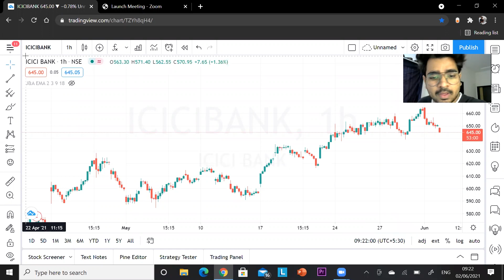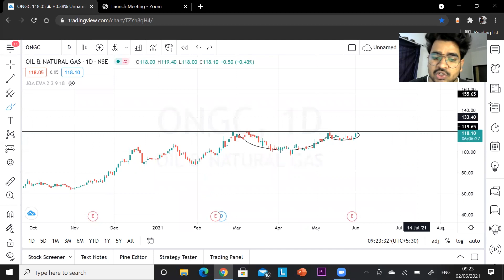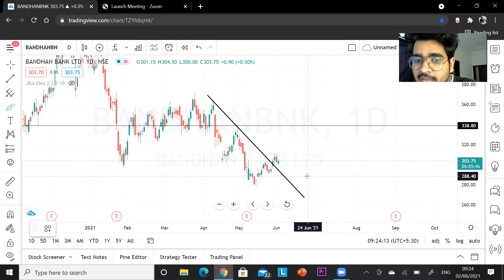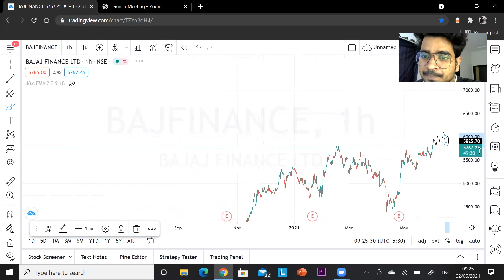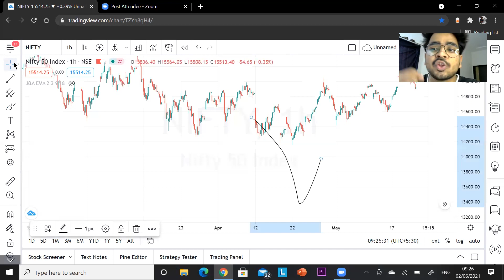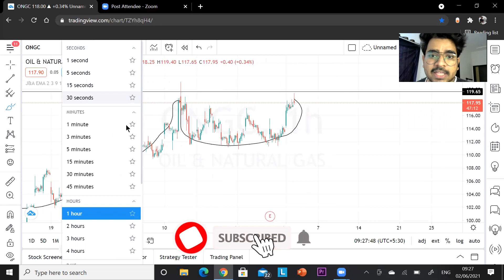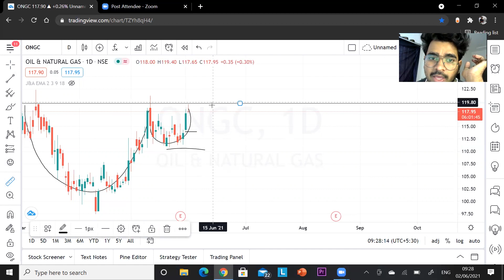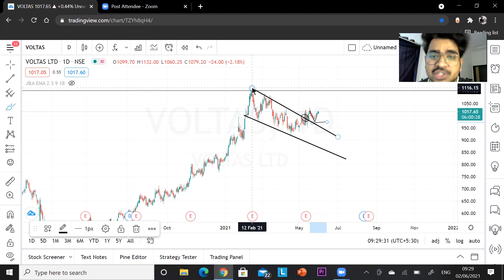SWING TRADE ANALYSIS || JANGID AND ASSOCIATES ACADEMY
Swing trading is a style of trading that attempts to capture short- to medium-term gains in a stock (or any financial instrument) over a period of a few days to several weeks. Swing traders primarily use technical analysis to look for trading opportunities. These traders may utilize fundamental analysis in addition to analyzing price trends and patterns.

If you want to learn more about the stock market you can try our advanced trader course ,where in we will take you from basic to advance level  of stock market in a simplified manner.

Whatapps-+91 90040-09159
whatapps for course brochure.